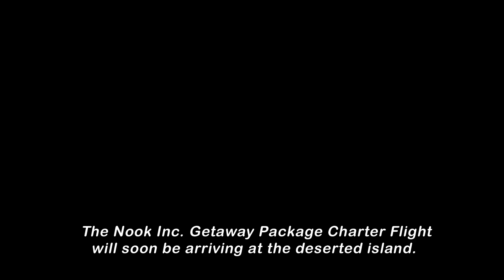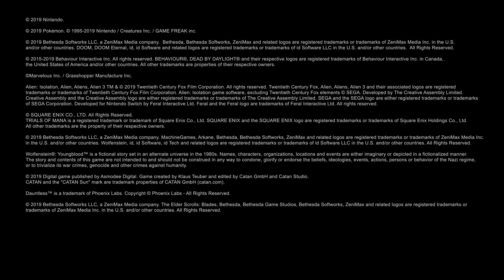Nintendo Direct [6/11/19] Live Reactions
Another good E3. SO many things to look forward to.

But PLEASE Nintendo
Let us play as Zelda in the next one!

Stay Beautiful!